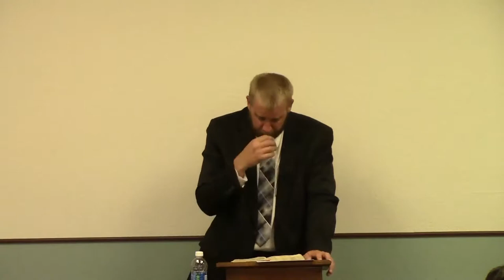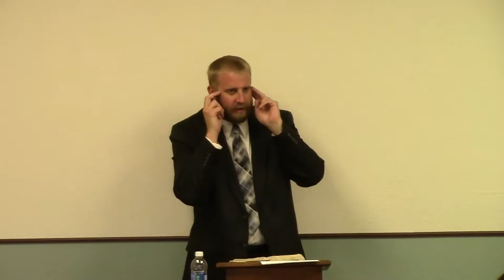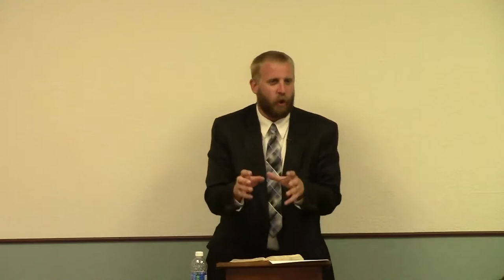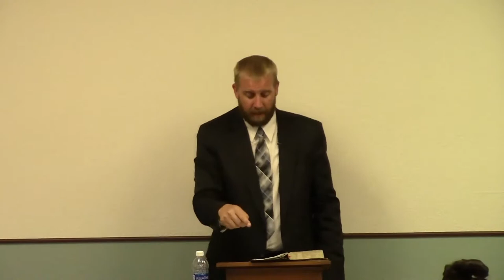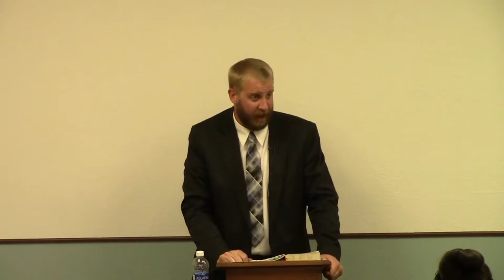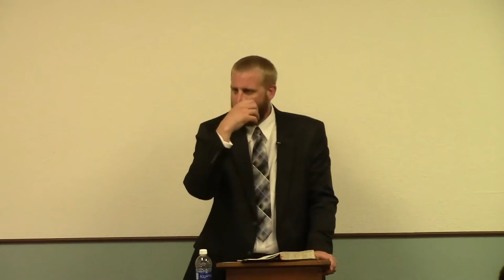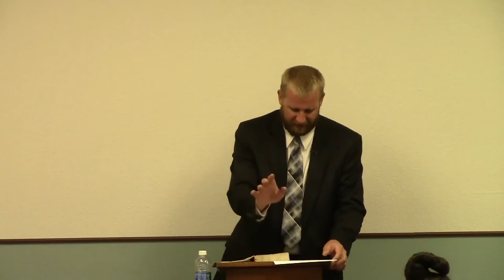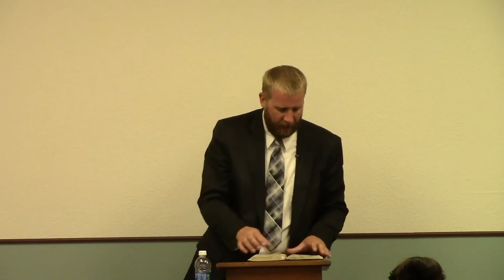Fellowship With the Father